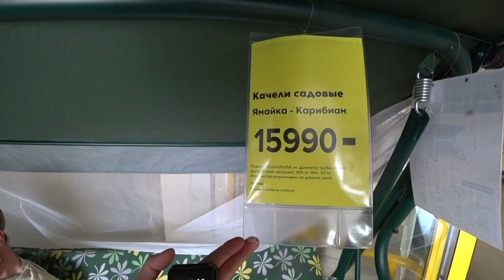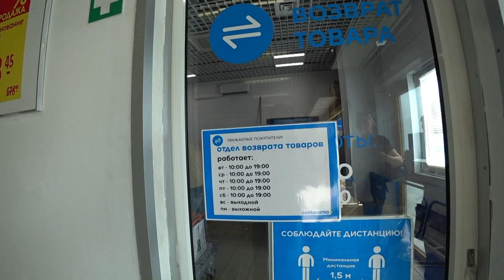Real Attitude of Russian Castorama Towards its Customers / When Shopping Isn't Fun /Different Russia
this video was filmed in Shchelkovo city in  Moscow region (June, 2021)

ES_Alma Azul - Nylonwings